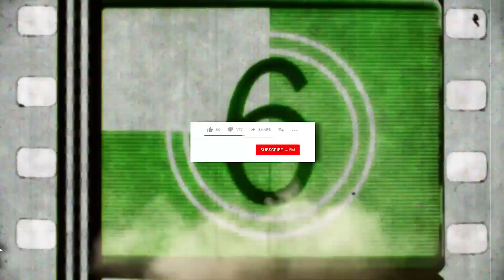8 Aquaman Movie Theories So Crazy They Might Be True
Jason Momoa's Aquaman character will finally get his own DCEU movie this year, after having previously cameoed in 2016's Batman v Superman: Dawn of Justice and making his first full appearance in 2017's Justice League movie.

The superhero - who is otherwise known as Arthur Curry - is often mocked for the nature of his powers, but Momoa has portrayed him as a truly mighty warrior.

His solo movie has got a lot of people talking, which has resulted in a number of theories being conceived about it in the past few months. This video will run through just a few of them.

The theories in question are; that Aquaman's has Kryptonian roots that will be revealed in his movie, that the movie will feature a trio of villains, that Aquaman's classic costume will finally be donned in the movie, that Amber Heard's Mera will become an honorary member of the Justice League in the movie, that Darkseid will make his first DCEU appearance in the movie, that Aquaman will be crowned king of Atlantis in the movie, that a war between Atlanteans and humans will take place in the movie, that there will be a surprise cameo from another Justice League member in the movie, that Aquaman's father Thomas will be the key to uniting Atlanteans and humans, and that Aquaman will control an awesome army of sea life in the movie.

We hope you enjoy the video! Please leave a comment letting us know what you think of it!

Featuring:

1. A war with man
2. Aquaman has Kryptonian roots
3. A trio of villains
4. Darkseid
5. An army of sea life
6. King of Atlantis
7. A surprise cameo
8. The iconic costume